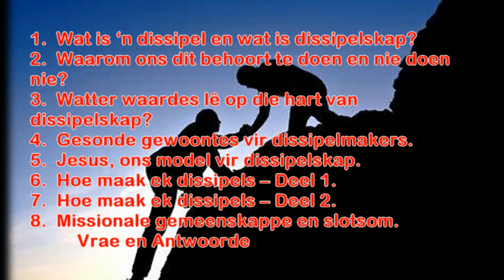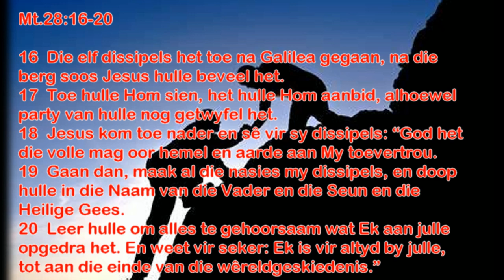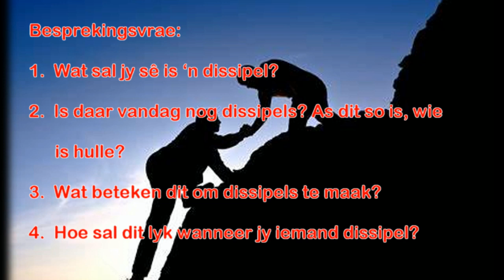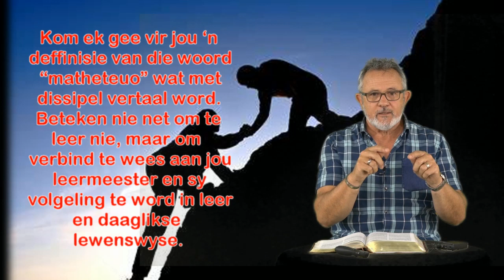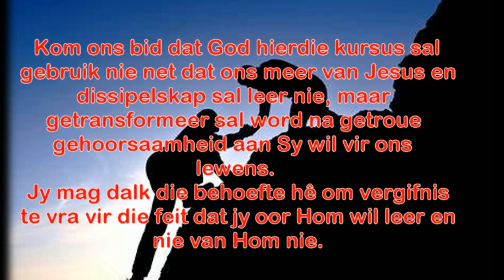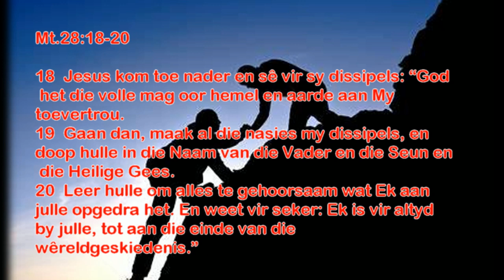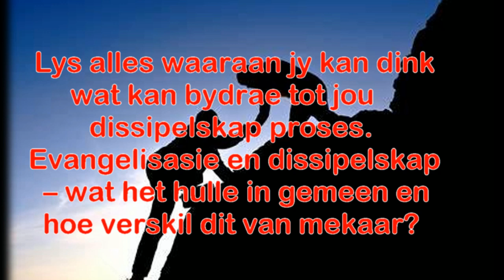Ds. Louis - Aanddiens, 11 Aprils 2021